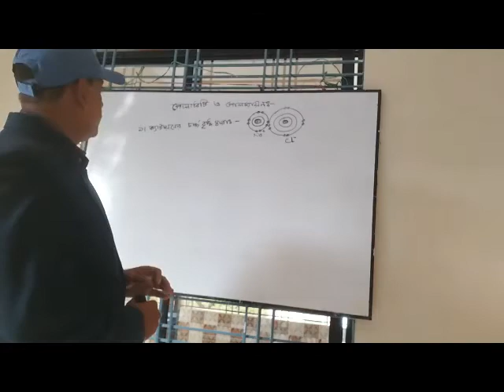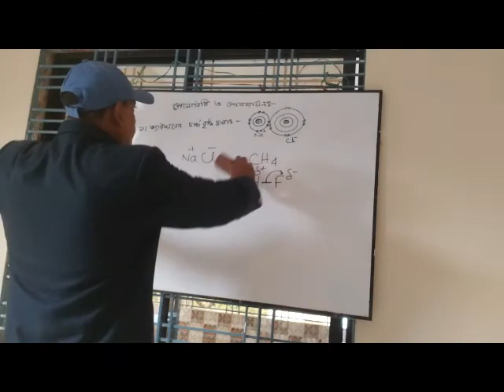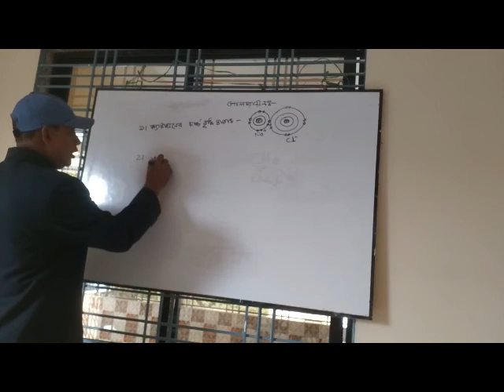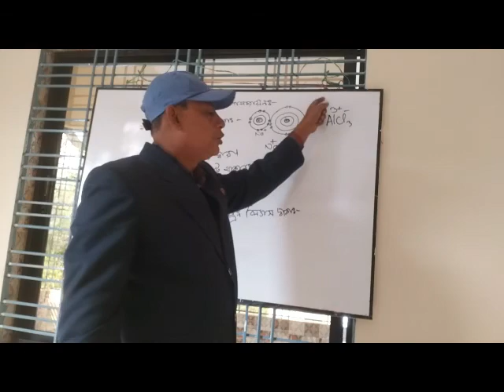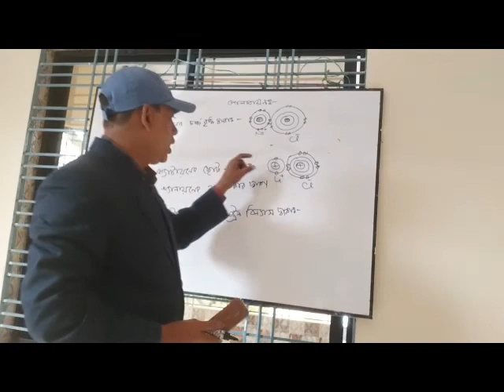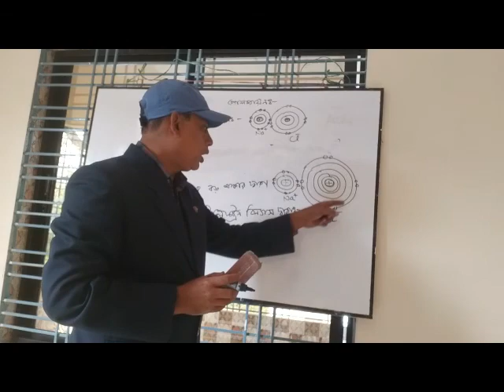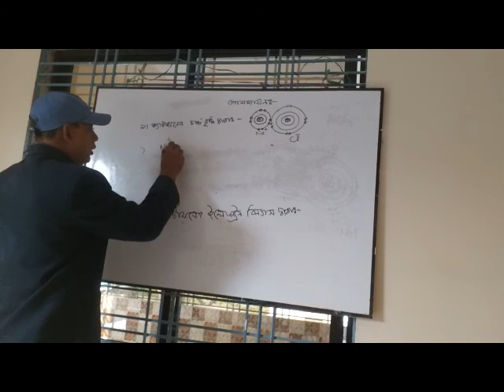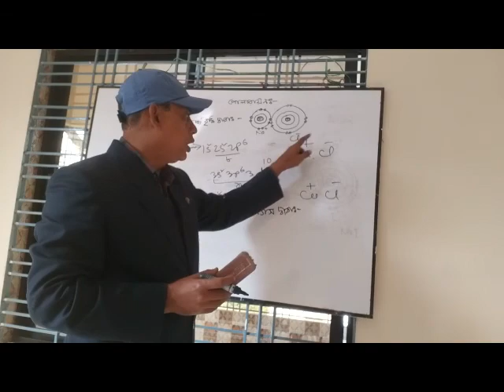MD. MOHIUDDIN (LECTURER OF CHEMISTRY), DR. FAJLUL HAQUE GIRLS COLLEGE (POLARITY & POLARISATION)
PLEASE SEE THE VIDEO & WRITE YOUR COMMENTS.